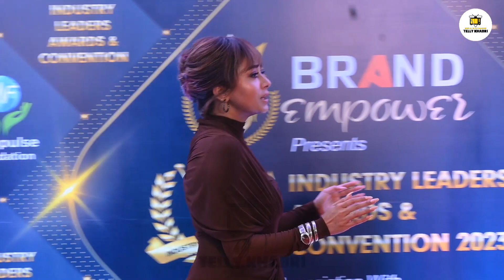Tina Datta Arrive At Industry Leaders Awards 2023 Full Interview